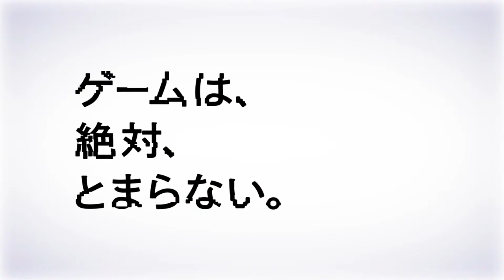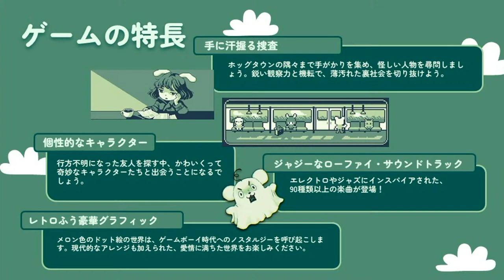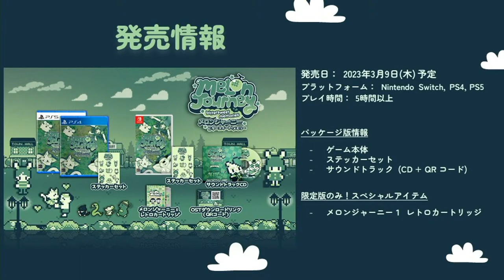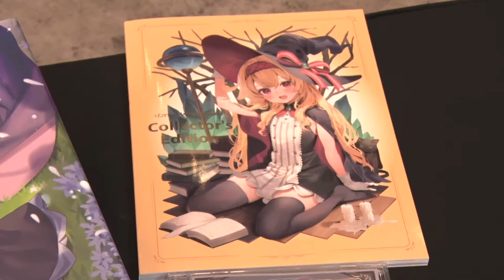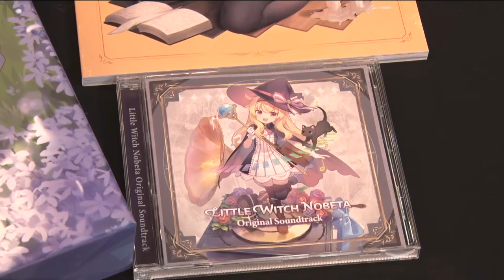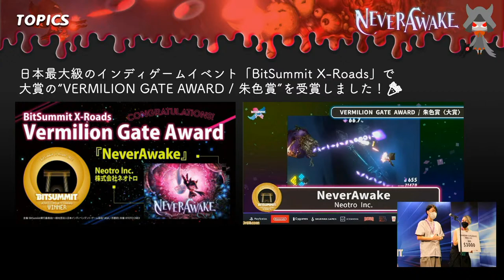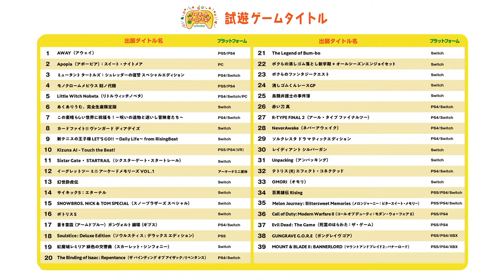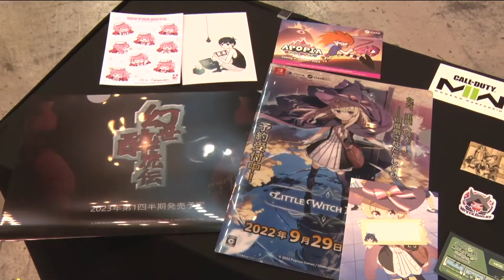【TGS2022】Happinet Game Festival in TGS2022 Online! (English)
Go☆Jas" takes on the ~Challenge from Happinet~ for a viewer gift!